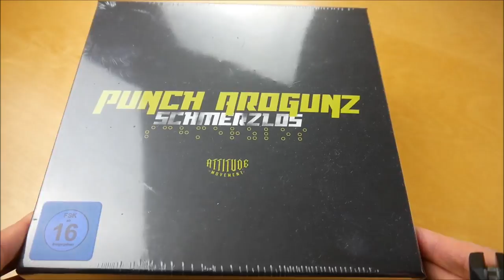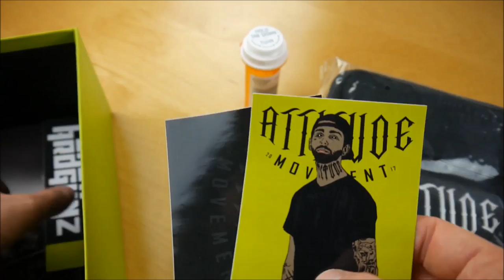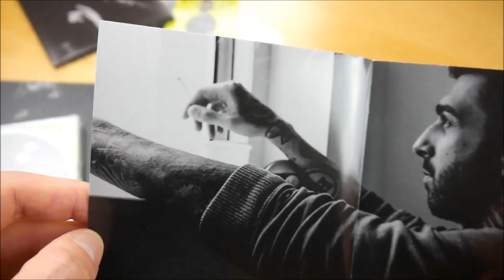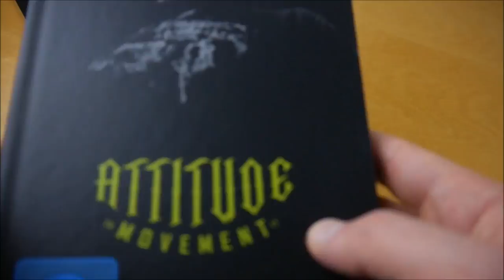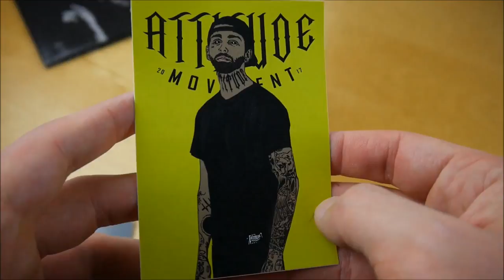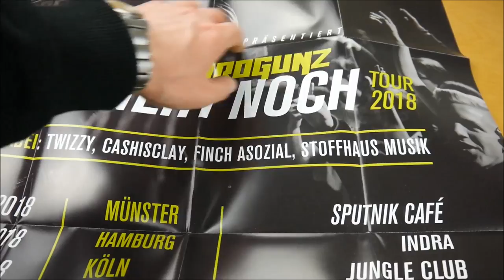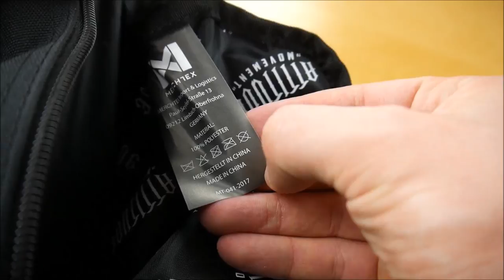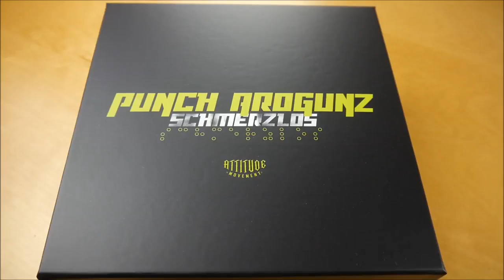Punch Arogunz - Schmerzlos Box Unboxing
In diesem Video zeige ich euch die Schmerzlos Box von Punch Arogunz.
► Hier könnt ihr das Album kaufen:
Mehr von Punch Arogunz

► ALBUM INFOS
Punch Arogunz – Schmerzlos
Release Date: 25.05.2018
Kaufpreis: 43,99 €

Schmerzlos Box Inhalt:
- Album
- Album Instrumentals
- Bonus EP
- Buch
- Umhängetasche
- Medikamenten Packung
- Poster
- Sticker (3x)

Schmerzlos Tracklist:
01. Wake-Up Call
02. Mehr Tilidin
03. Vakuum
04. Kopfkrieg
05. Attitude (feat. Cashisclay)
06. Auf der Jagd
07. Ekliger Feind (feat. I.D.C. & Twizzy)
08. Knock ihn aus (feat. Dave Grunewald)
09. Wir sind krank
10. Started from Hell (feat. Twizzy)
11. Dröhnung Extrem (feat. Finch Asozial)
12. Was weißt du davon
13. So wollen wir leben
14. Harley Quinn
15. Eine geht noch

Bonus EP
01. Blister
02. Abfahrt (feat. 111-Übersound)
03. Wieso weshalb warum (feat. Twizzy & IDC)
04. Bruder (feat. Twizzy)
05. 100 Bars / Wake-Up Call

Schmerzlos Info:
Das neue Album von Punch Arogunz erscheint am 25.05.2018 über Attitude Movement.